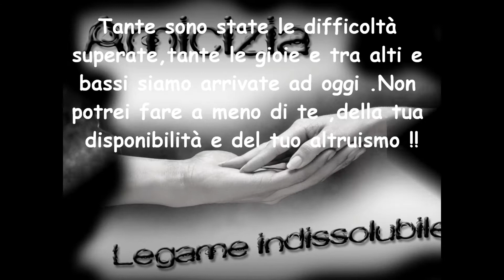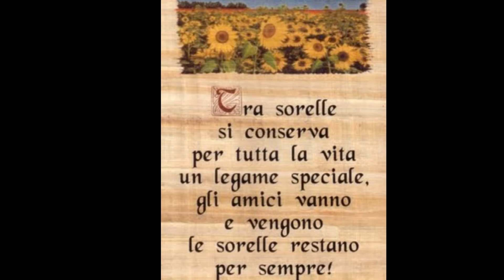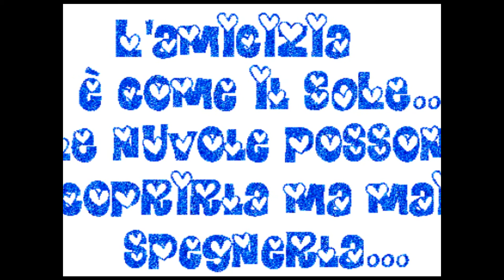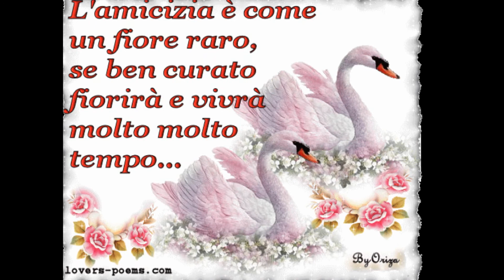Buon Compleanno Marcella